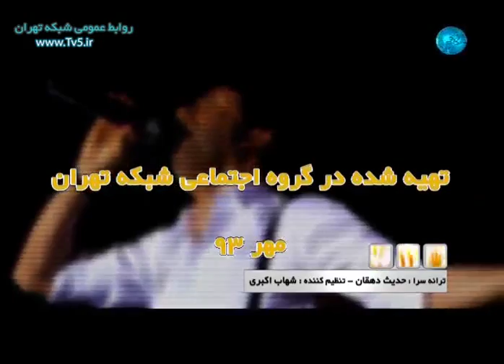تو مي بخشي - علي لهراسبي